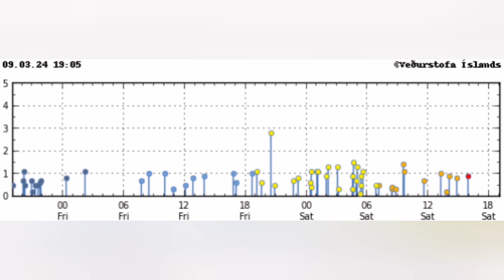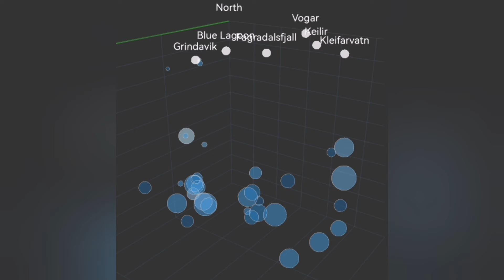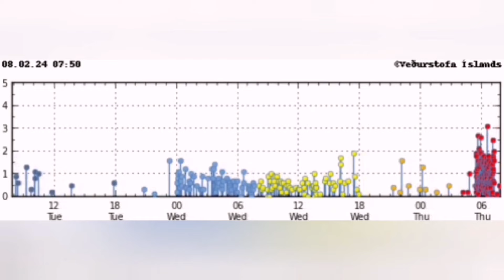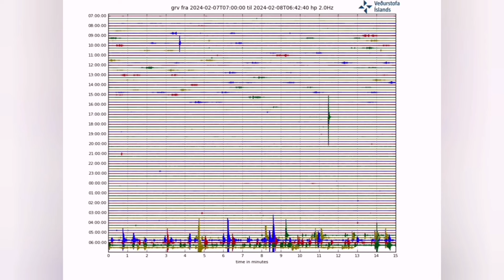Iceland Volcano: Will It Erupt? Svartsengi Volcanic System, Sundhnúka Craters, Magma, Earthquake